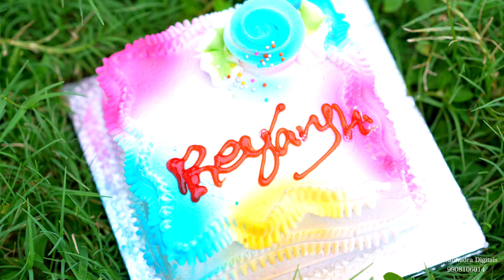Pre birthday shoot for baby boy - Reyansh 1st pre birthday shoot | Cake Smash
Welcome to the Channel of a VB Photography. There will be an upload of  all type of Videos!!! :)
Wedding Highlights,
Musical Nights,
Pre-Wedding,
Pre-Birthday Shoot
Portfolio Shoot,
Pre-Baby Shoot,
Live Programs
veerabhadra Photography
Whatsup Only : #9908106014